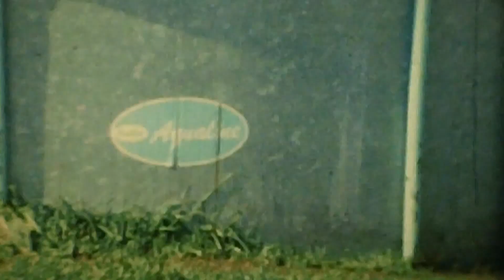Clarke Home Videos...Back In The Day!!!